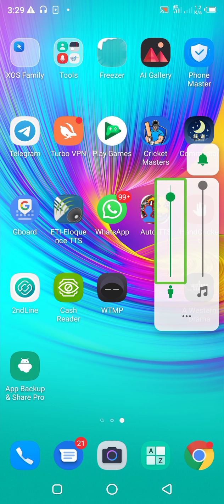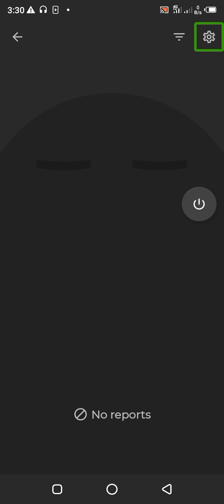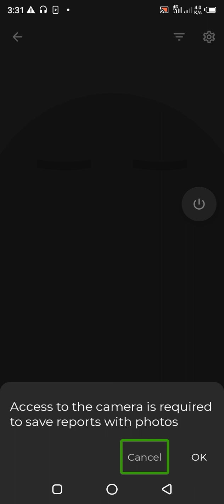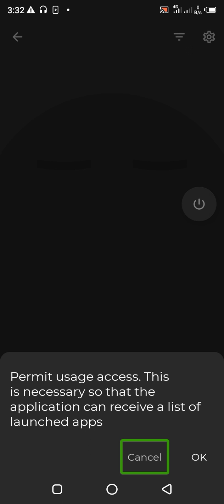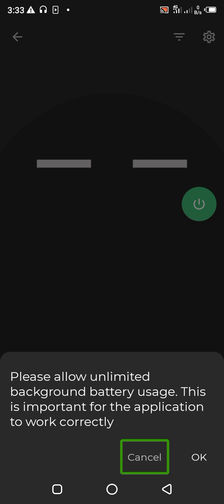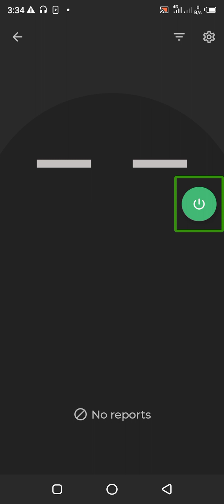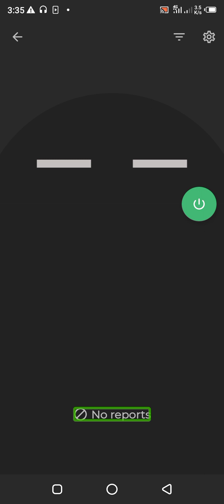How to picture lock Android phone 2022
App ko yahan se download Karen
hello friends aaj ki video ke andar humne aap doston ko picture Lok ke bare mein bataya hai friends video ko complete watch Karen channel ko subscribe Karen aur notification Bell icon per click karke all ke upar jarur set Karen video acchi lagti hai like Karen apne doston aur family ko share Karen thanks